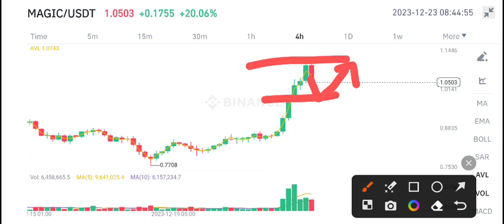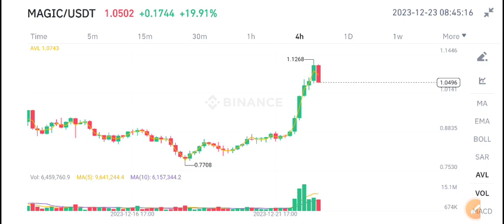Magic coin News Today! Magic Price Prediction